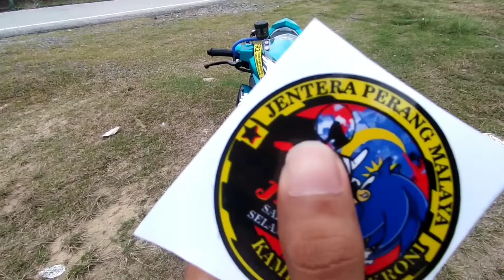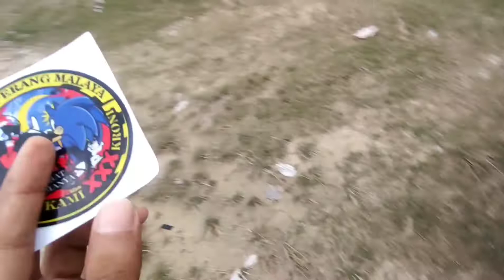stiker al-mantap | JENTERA PERANG MALAYA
admin ii dari setiap negeri 🤙🏻

@andyzr97 (MELAKA)
@rivfad_ (JOHOR)
@aaasyraffff (N9)
@miekawa._ (TGANU)
@jihaacemeyy (PERAK)
@dekkeykaaa._ (SELANGOR)
@azuan_jamadi (SARAWAK)
@hakim_9629 (KEDAH)
@putrakertuh_ (PENANG)
@mdfadzil.z (SABAH)
@ahhwang99 (PAHANG)

sorry kalau Ade Salah silap dkt dlm vd ambe try buat yg terbaik🙏🏻🔥